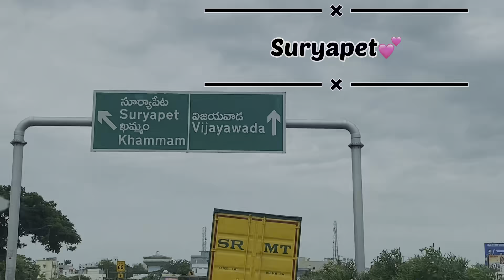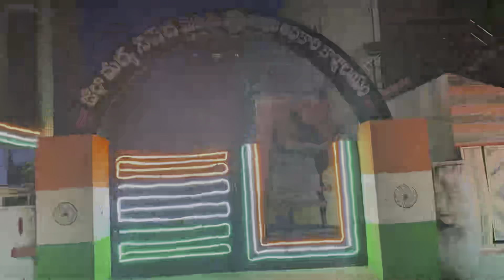Raksha Bandhan celebrations 👫 || part-2 || pointlessvlogs ♥️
Raksha Bandhan celebrations 🤩♥️